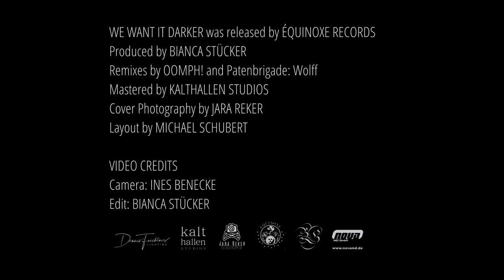We Want It Darker 🌙 Mini-Teaser Leonard Cohen, Mark Benecke & Bianca Stücker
Forensic biologist Dr. Mark Benecke and multi instrumentalist, singer and exotic dancer Dr. Bianca Stücker (not *that* kind of exotic — we mean tribal fusion exotic) in a teaser for their Leonard Cohen tribute ✨ Special Guests: Patenbrigade:Wolff & Oomph! 👩🏻‍🎤 Available here: DOWNLOAD 📲